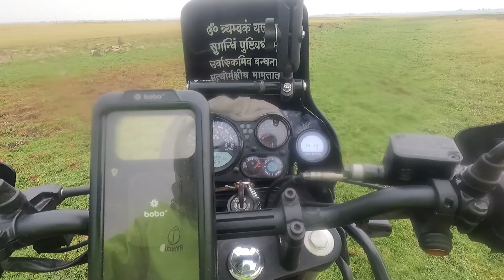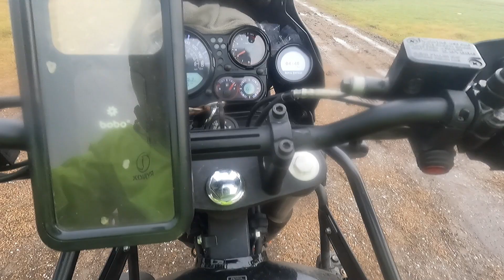10K ka Nuksan Hogaya bhai 😒 3 Baar Bike gira Or Ab Tak ka Sabse bada adventures Ride hogaya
Ab Tak ka sabse bada adventures ride than jahape 3 baar bike gira or chot bhi lagi and sabse jada nuksaan bhi hua.

Please support to my channel to bring you more exciting videos.
Repairing cost was 10K including handle baar, Leg or engineer guard and indicator.

Trip Details

The ride was to palasdev temple it was an awesome temple situated near pune solapur road, this temple is only visible during summer season after that it disappear in water . so the best time was summer season.

their is No history found for this Temple , however people of village have moved the shiv linga to village so that they can do worship everything.
so the temple is without shivlinga now.

their are many ways to visit this temple however i will suggest to visit during summer and with your private vehicale so that you can directly reach near temple.

Palasdev is 22 km from Indapur, a town located at the edge of the Pune district. There is a huge west-facing temple of Paḷasanātha (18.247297, 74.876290) near the Viṣṇu temple at Palasdev. But since it is submerged in the water of the Ujani dam, regular worship has not occurred here for decades. Although the Paḷasanātha temple has remained under the waters of the Ujani Dam for more than 40 years, it is still in fairly good condition. One can visit this temple only when there is severe drought or during the peak summer months.

Our Trip :
We were 3 of them went to this temple during the starting season of monsoon.
We had planned to visit from our bike as we do bike ride so, after taking rest in between we finally reached the nearest village once we reach their we saw four wheller are stuck in mud due to rain. we thaught our bike can go till temple.
So we decided to visit the temple from our bike but things was not in our favour
so we fell many time because tyre lost it grip and after many damage and hurt finally we made it  and we took the darshan, however we were not mentally prepared to go back from bike so we decided to take tractor to reach nearest place.
however its was getting late but we didnt saw tractor coming back to take us and it was getting dark. so we decided to go our own bike and we took help of villagers to reach nearest village.

Thanks to Villages who helped us to reach safe to the village and helped us to remove the mud from the tyre and finally we were back home with so much broken things

Things were used to capture this vlog and movement.
 I have used My Phone to capture some movement
and Used Go Pro to do moto vlogging
For bike riding i have used my himalayan 411
and with Rynox Gear including handgloves and pant